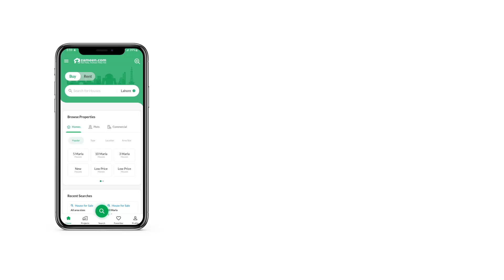7 MARLA HOUSE FOR SALE IN PHASE 1 JINNAH GARDENS FECHS ISLAMABAD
7 marla double story, good condition, all facilities available in society. Wide roads, underground electricity, best investment for future & for living.
Note, ghar uper 2 kamry kitchen, 1 bath hai.
Zero tripl tree five one two six five seven nine.
Location & Nearby